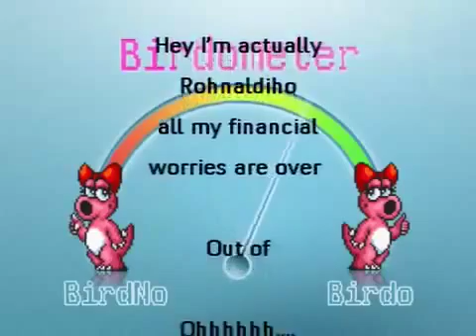FIFA 09 Review Parody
Please read:

This is a non-profit fan service re-upload homage of a talented pair of content creators, who sadly deactivated their YouTube account. I am not the creator of these brilliant works, merely a vessel through which these videos can once again be enjoyed.

Ron Standard Jr (Junior). RSJGamerPro.